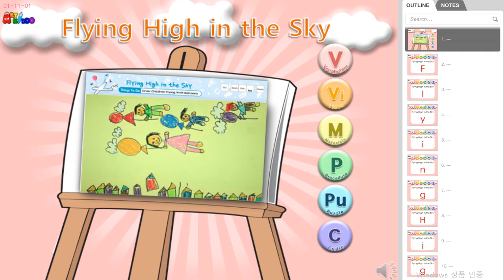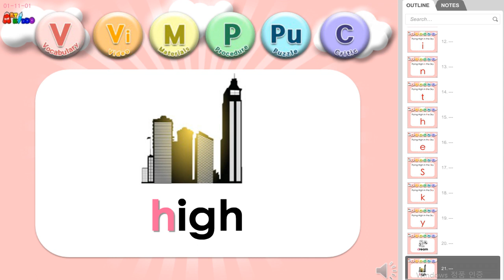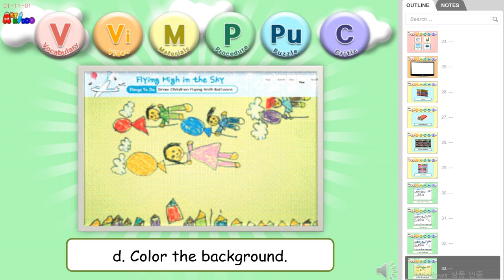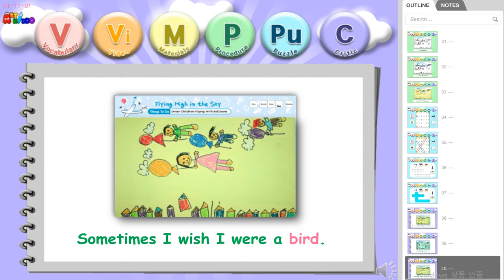영어미술. 아트키도. 영어미술교육. 영어미술지도자. Art Kiddo. 01-11-01.Flying High in the Sky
Art Kiddo. 01-11-01.Flying High in the Sky